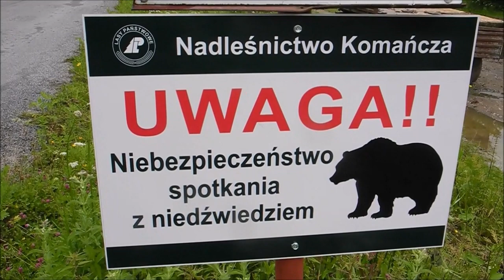BIESZCZADY. Lato 2018.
Bieszczady - osada Mików i okolice, gmina Komańcza.
Lato 2018.